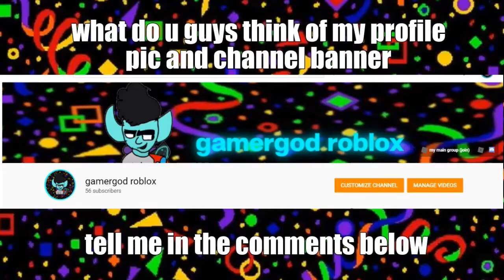my profile picture and channel banner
i would be making a new watermark when i upload new vid